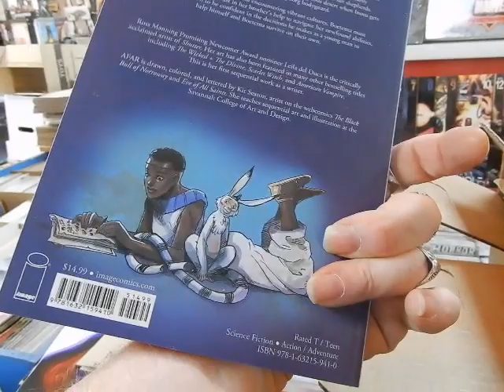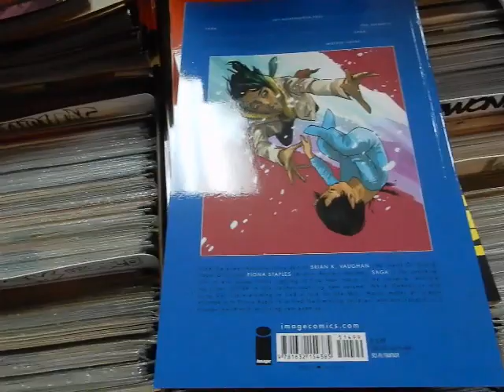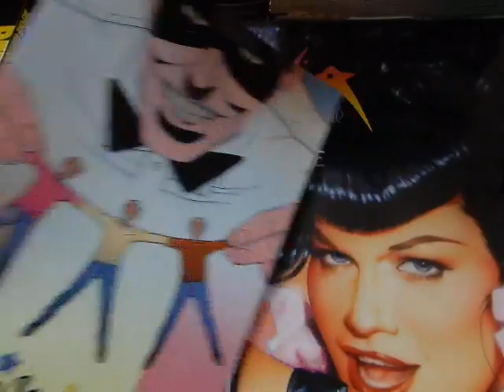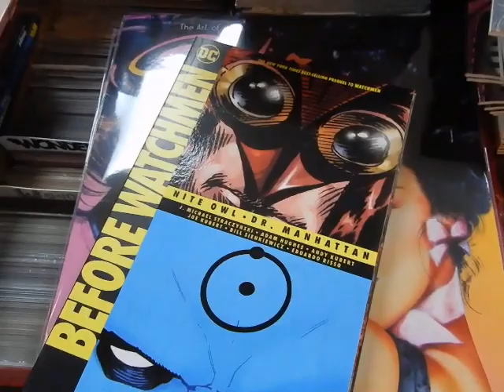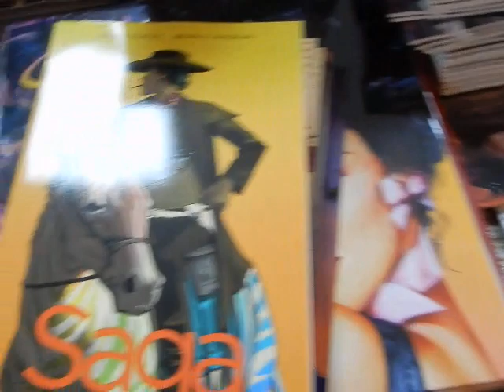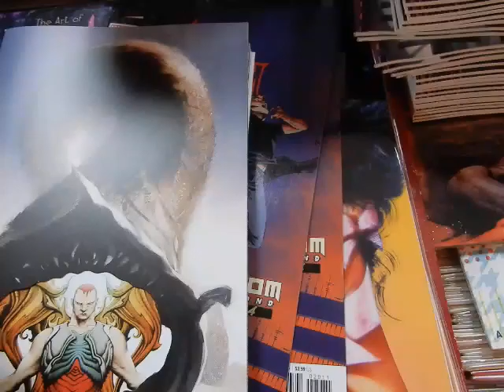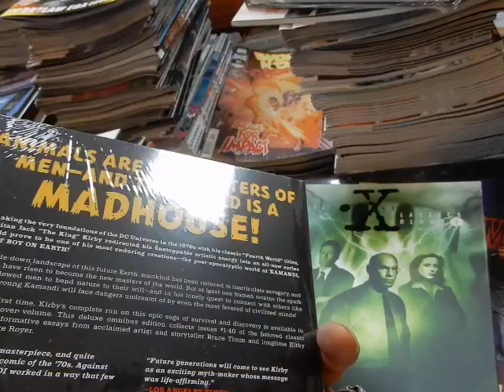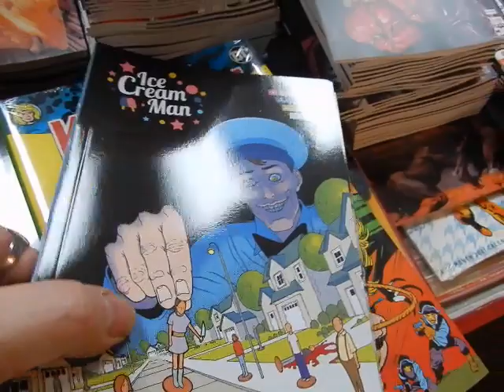Reorders Saga Siege Crossed Garth Ennis Bettie Page Before Watchmen Ice Cream Man JC'S Comics N More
kamandi crossed hotdogjuice justiceleague saga backthecomeback This is video 816. Re-Orders October 28, 2020 @ JC'S Comics N' More: Your Pop Culture Super-Store 6725 W Central Ave Toledo, OH 43617 , e-mail & Follow JC'S on Instagram @ jcscomicsnmore.